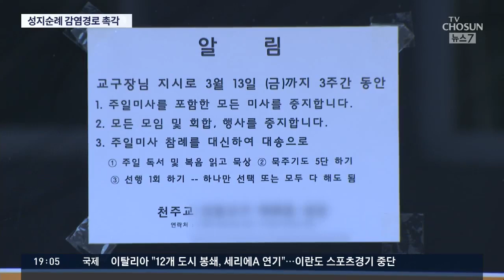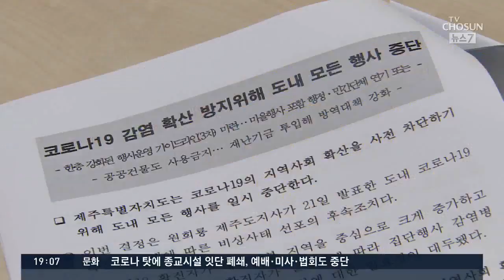이스라엘 성지순례 다녀온 18명 확진…감염경로 '촉각'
이스라엘의 한국인 입국 제한 조치는 성지순례를 다녀온 천주교 신자들이 확진 판정을 받은 이후 나왔습니다. 그런데, 성지순례 후 감염 사례가 잇따르고 있습니다. 오늘 9명이 더 늘어 18명이 확진자가 됐습니다. 문제는 감염경로인데, 이스라엘 성지순례가 공통점이지만 이스라엘은 확진자가 없어, 국내 감염일 가능성이 높습니다.